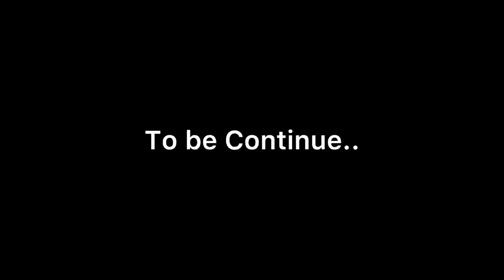Cutting 100 Kgs of Local Fish For Thousands of People || Big Fish Cutting in Village || Village Life